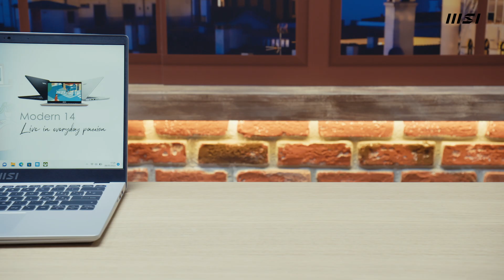Modern 14 C12M – Live in Everyday Passion | MSI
Un nuovo inizio, un nuovo laptop della serie Modern. La serie Modern sottile, potente ed elegante è qui per aggiungere stile alla tua produttività quotidiana. Inizia le tue passioni ora.

Vuoi rimanere aggiornato su tutte le novità del mondo MSI?